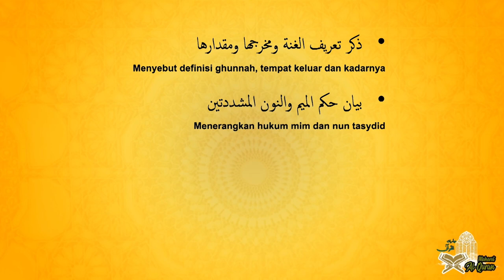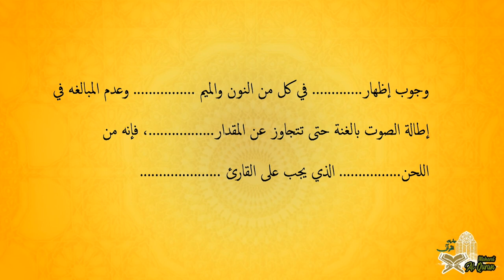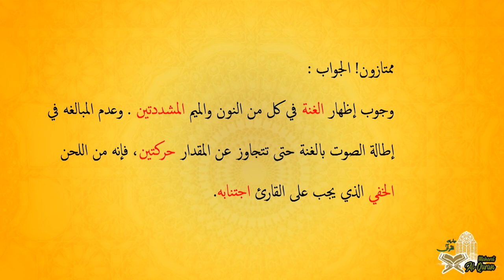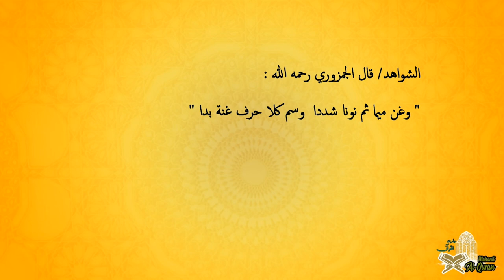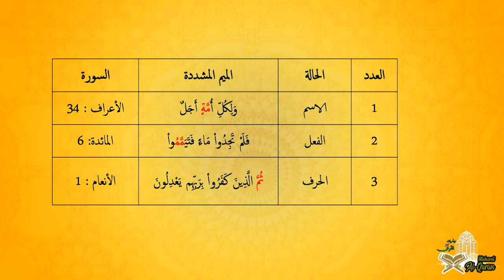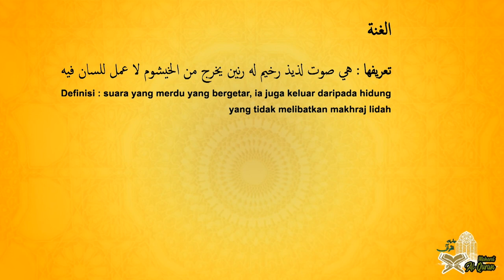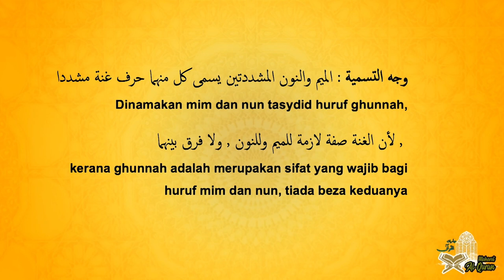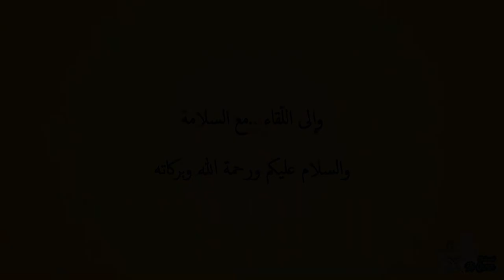Tingkatan 2 | Maharat Al Quran | Nun Wal Mim | R367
Topik ini menerangkan tentang Nun dan Mim Musyaddatain. Di dalam tajuk ini diterangkan ta’rif Nun dan Mim Musyaddatain, sebab dinamakan Nun dan Mim Musyaddatain, hukum Nun dan Mim Musyaddatain di sisi Imam Hafs dan kadar bacaan Nun dan Mim Musyaddatain